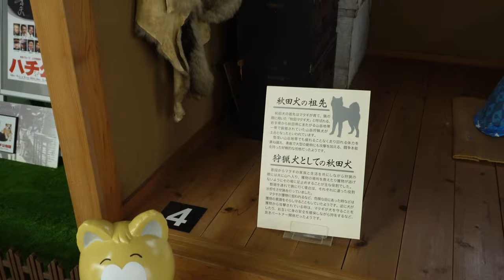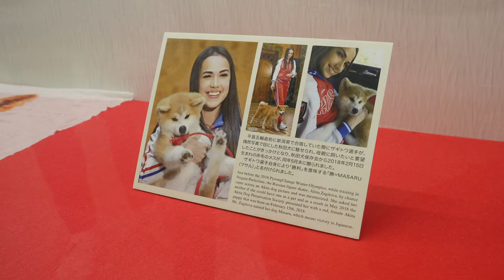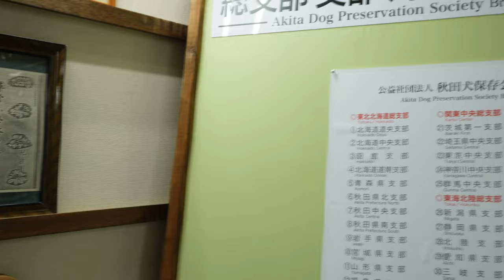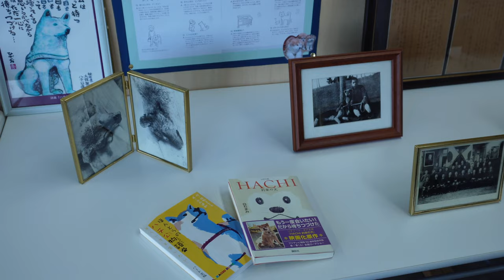Journey into Canine History: Exploring Akita Dog Museum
Embark on a heartfelt exploration of the Akita Dog Museum with me, delving into the rich history and charm of Japan's beloved Akita dogs. Discover the unique exhibits, from the fascinating canine exhibits to heartwarming stories of loyalty and companionship. Join the call to support the preservation of Akita dogs, ensuring their legacy for future generations. This is not just a museum visit; it's an opportunity to be part of the mission to celebrate, cherish, and preserve the incredible heritage of these remarkable canine companions.